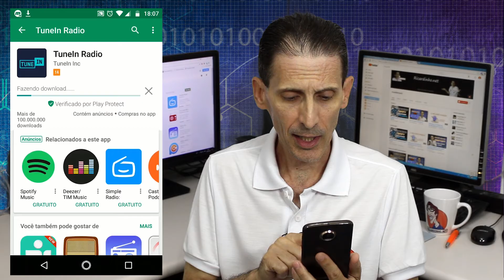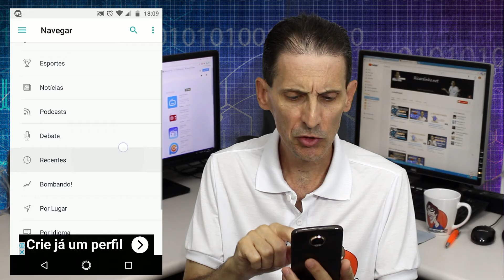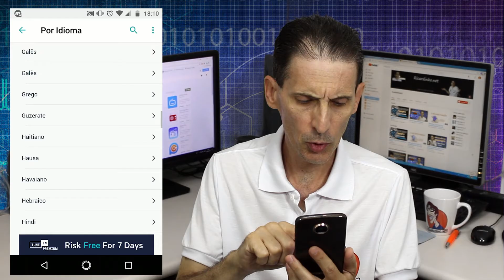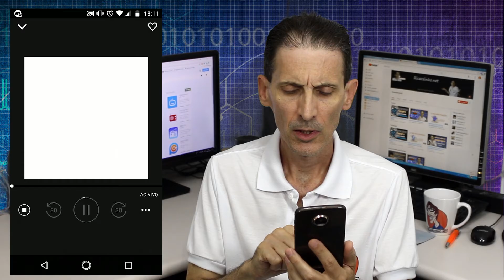OUVIR RÁDIOS DO MUNDO TODO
Quando a TV apareceu, todos diziam que o rádio morreria. Não morreu.
Depois veio a internet e todos disseram que agora sim o rádio morreria. Não morreu.
O rádio está aí, cada vez mais forte e acompanhando as mudanças tecnológicas, tanto que há muitos anos já é possível acompanhar a programação de emissoras do mundo todo através do computador e do celular.
Na Dica de APP para Android de hoje eu vou te mostrar o aplicativo que eu uso há bastante tempo!